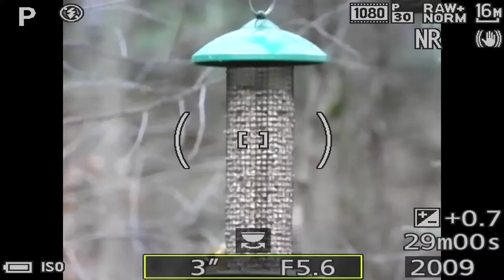Coffee with the Birds LIVESTREAM - 12-11-21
Enjoy a hot cup of coffee and some baked goodies from the comfort and safety of your own home.  You can watch the birds at the Nature Center feeders LIVE on your computer along with the live audience at the Nature Center with a as your viewing guide.  Feel free to submit questions in the comments and we'll do our best to reply.  Thanks!
Event Schedule:
9:30​ - 10:20 - Coffee with the Birds - Feeder Watching & Discussion
10:30​ Birding Tidbits - VIDEO:The Stories Behind the Winning Photos - 2021 CwB Mug Club Photo Contest